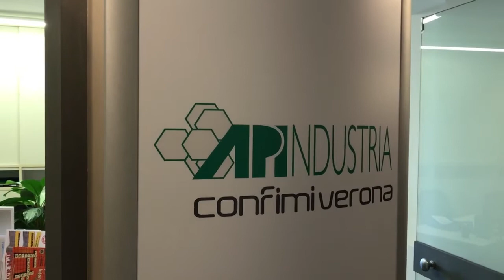Bilancio 2021 Apindustria Confimi Verona, l'intervento di Michele Ghibellini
Alla tradizione conferenza stampa di fine anno che si è svolta nella sede di via Albere a Verona, anche il presidente di ApiGiovani Confimi Verona ha tracciato un bilancio delle attività dell’Associazione.